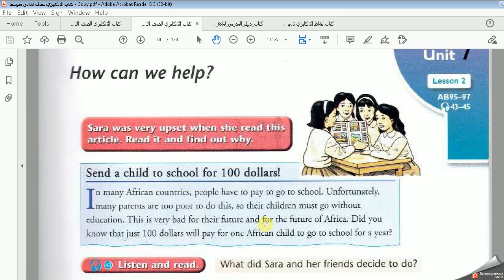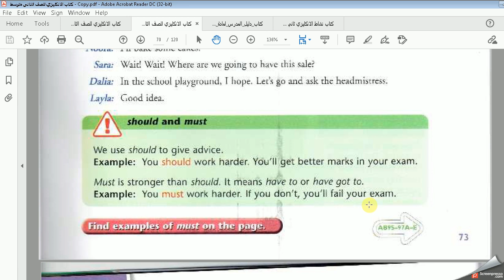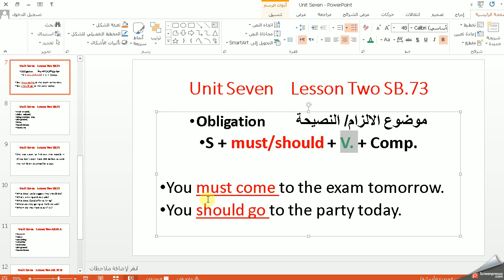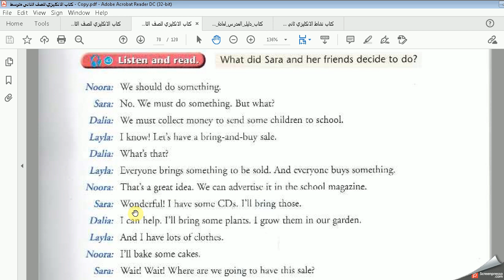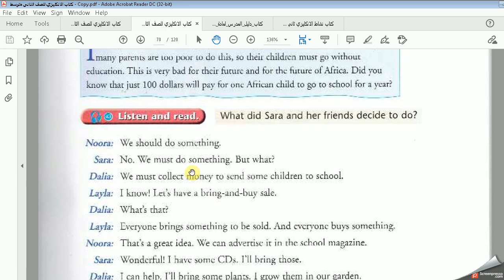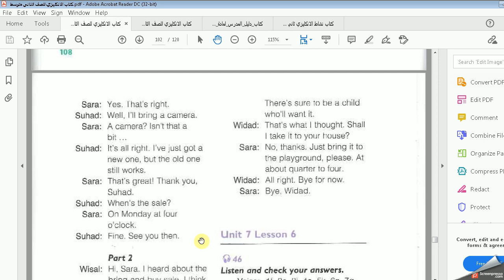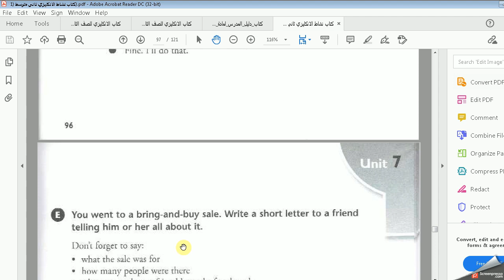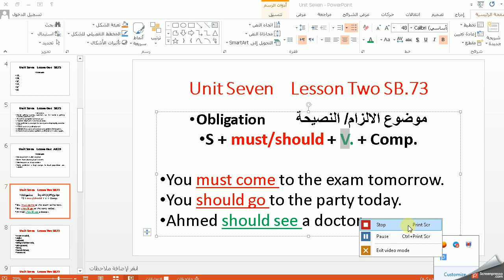الصف الثاني المتوسط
الوحدة السابعة- الدرس الثاني